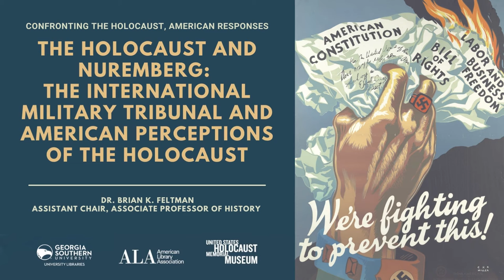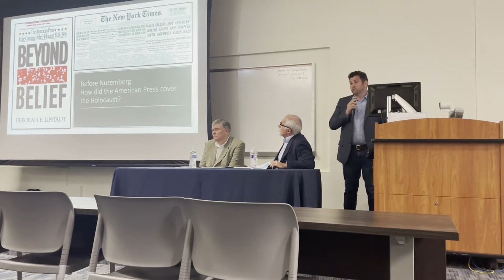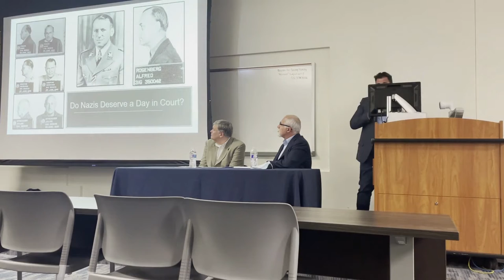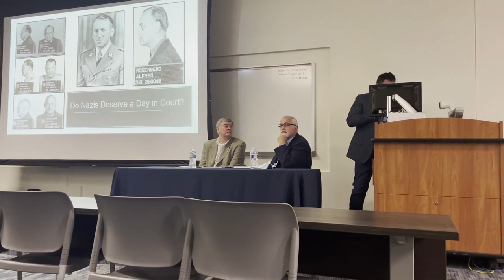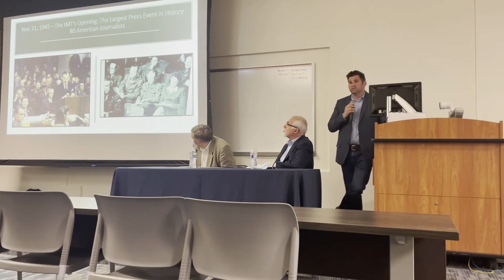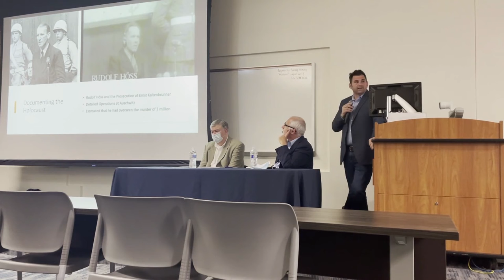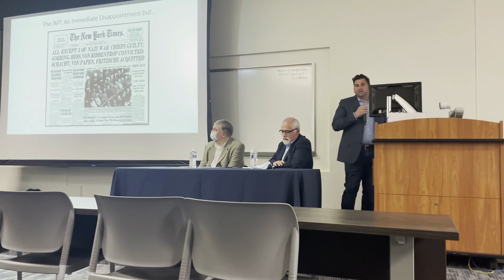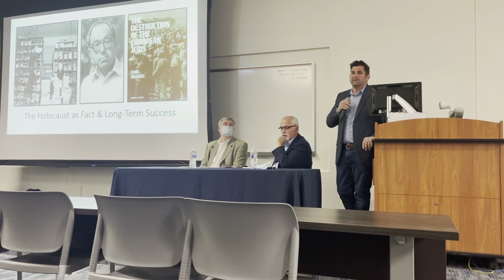The Holocaust and Nuremberg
“The Holocaust and Nuremberg: The International Military Tribunal and American Perceptions of the Holocaust” presented by Dr. Brian K. Feltman, Assistant Chair and Associate Professor of History. The presentation was part of the Confronting the Holocaust, American Responses scholarly panel, presented as part of GS Libraries' Americans and the Holocaust programming.

Americans and the Holocaust is a traveling exhibition that examines Americans’ responses to Nazism, war and genocide in Europe during the 1930s and 1940s. The exhibition also presents stories of individual Americans, some of whom took actions that went against the grain at the time, daring to rescue Jews from Europe. Americans and the Holocaust: A Traveling Exhibition for Libraries is an educational initiative of the United States Holocaust Memorial Museum and the American Library Association. Additional programming support was made possible, in part, by Humanities Nebraska and Nebraska Cultural Endowment.